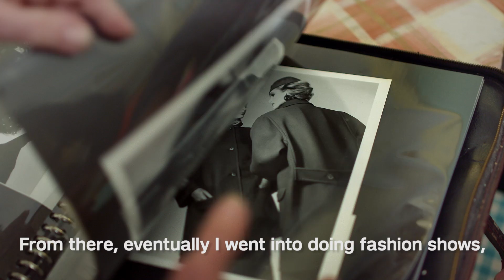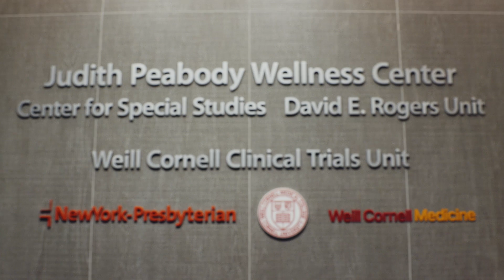The Art of Discovery | Transforming HIV Care | Dr. Roy Gulick | Weill Cornell Medicine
Artist Osmani Garcia used to take 20 pills a day to manage HIV. Now, thanks to research advances from Dr. Roy Gulick and colleagues from Weill Cornell Medicine, he needs only one. The power of discovery has transformed HIV/AIDS care — and the lives of those who are affected by the disease.